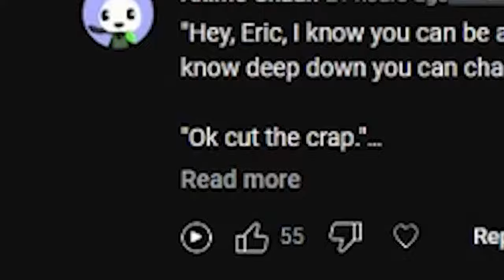"You Don't Have To Be A Fat Loser Anymore"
Steven Universe and Eric Cartman finally meet, but who's really pulling the strings?
Are you tired of being a fatty? In this video, we're going to teach you how to lose weight the healthy way.

Dank memes are a great way to start your weight loss journey. We've collected some of the best memes to help you lose weight, and we'll be giving you tips on how to use them to help you lose weight. In this video, we'll also be talking to Joeybar, one of the original fat loss coaches, to get his insights on how to lose weight the healthy way.

So whether you're looking for a good memes compilation or a weight loss guide, this video is for you! Thank you for joining us, and we hope you enjoy the video.